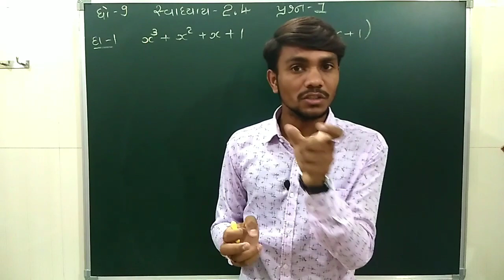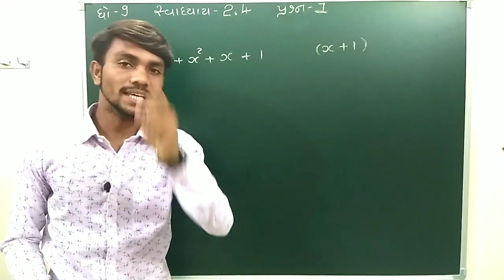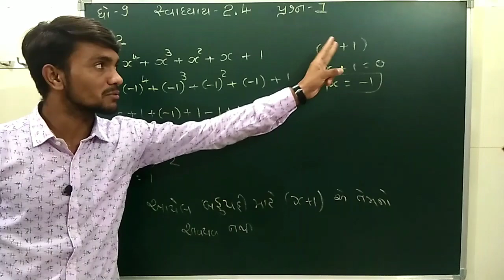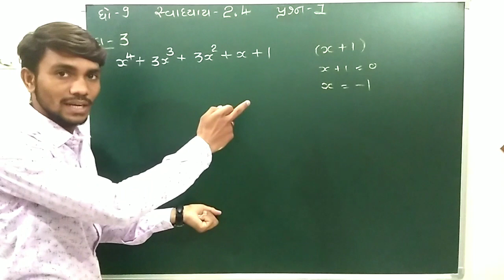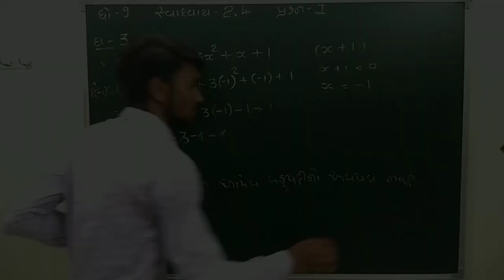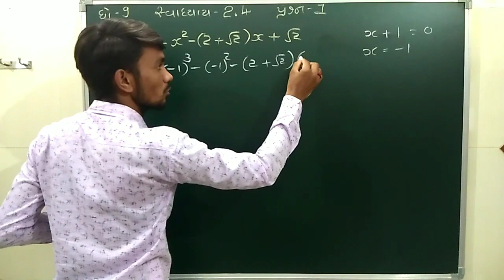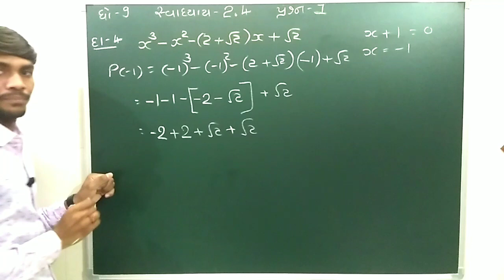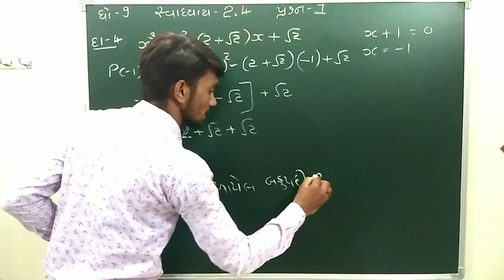ધોરણ 9 પ્રકરણ 2 (બહુપદી) સ્વાધ્યાય 2.4 પ્રશ્ન નંબર - 1 ની સમજૂતી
ધોરણ 9
પ્રકરણ 2 (બહુપદી)
સ્વાધ્યાય 2.4
પ્રશ્ન નંબર - 1 ની સમજૂતી

By - Tushar K. Kudala